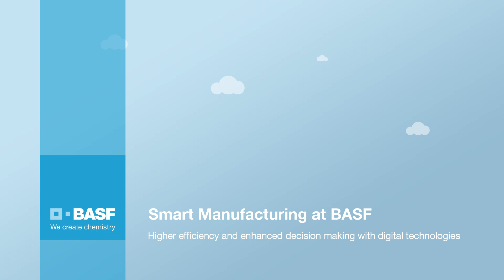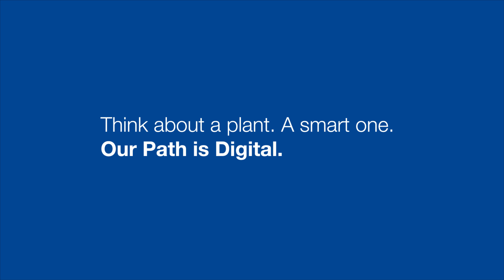Animation Smart Manufacturing at BASF (EN)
Using the power of digital technologies and data, we will increase the effectivenes of BASF's assets as well as the efficiency of our manufacturing processes. With mobile devices we will have access to relevant information for our daily work. Connecting production and business processes will lead to faster and better decision-making.